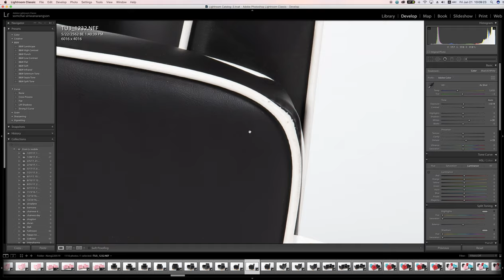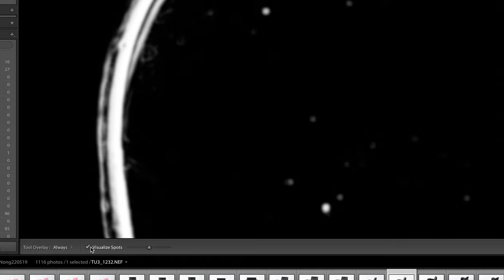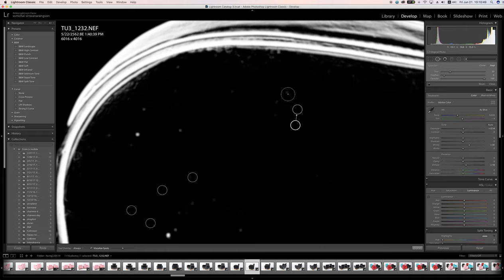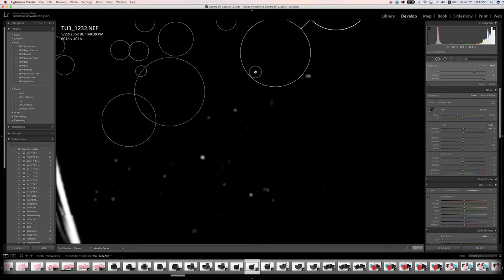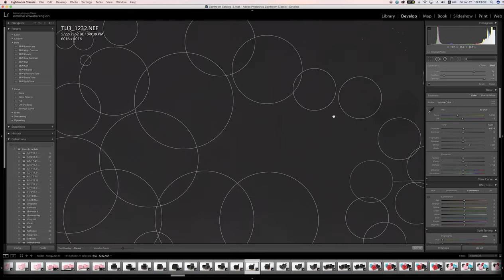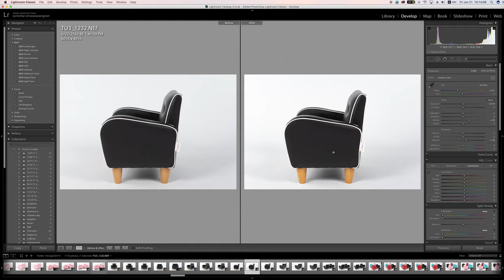ฝุ่น,spot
ลบฝุ่นด้วย โปรแกรม Lightroom ,ลบฝุ่น, spot removal